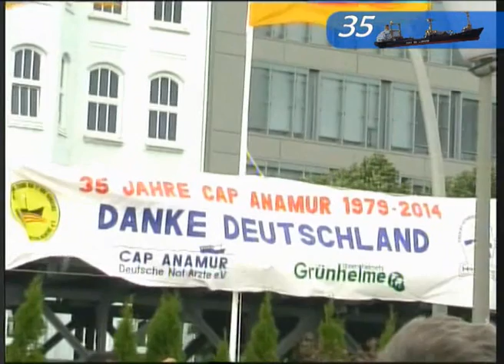Cap Anamur 35 Jahre später - Danke Deutschland (Sneak Peak)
Vor 35 Jahren (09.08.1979) legte das Schiff Cap Anamur - Port de Lumière von japanischen Hafen in Kobe ab, um sich auf eine Rettungsmission im Südchinesischen Meer zu begeben. Mehr als 11300 vietnamesische Flüchtlinge, die per Boot aus ihrem Heimatland flüchteten konnten in den weiteren Jahren gerettet werde.

Nun ist es Zeit der deutschen Bevölkerung und Regierung zu danken, die die Mission der
Cap Anamur unterstützten zu danken.
Speziell natürlich Herrn Rupert Neudeck, der eigens für diese Mission die
Cap Anamur Kampagne gegründet hatte.

35 yrs ago (Aug.9, 1979) the German vessel Cap Anamur - Port de Lumière depart from Kobe, Japan in order
to start a rescue mission in the South China Sea.
11300 Vietnamese refugees who fled by boat were fished out of the sea and rescued over the next years.
It's time to say thank you to the German people and government who supported this mission.
And especially thank you to Rupert Neudeck who founded the Cap Anamur mission and fought against
complicated political immigration and asylum laws.